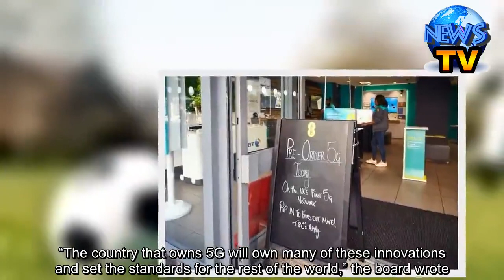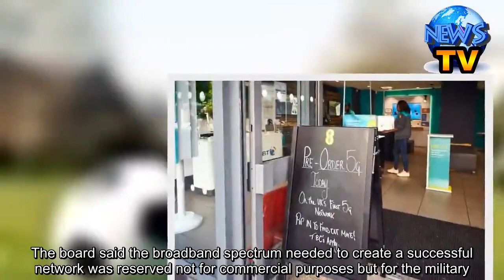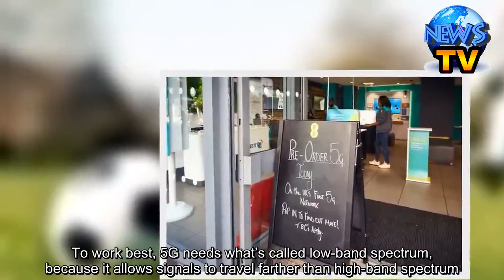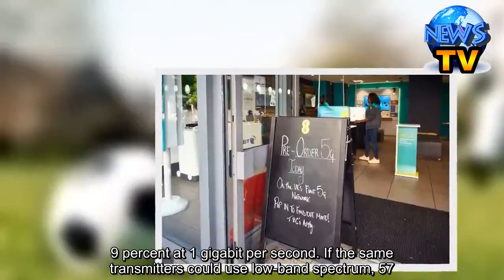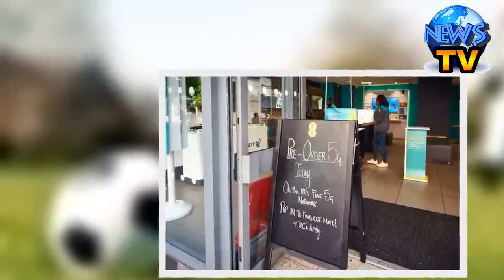What Trump’s Huawei Reversal Means for the Future of 5G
In an impromptu question-and-answer session late last month at the White House, President Trump was asked about the nation’s efforts to block Huawei, the Chinese telecommunications company, from doing business in the United States and with our allies around the globe.“Huawei is something that is very dangerous,” Mr. Trump said. Then, almost in the same breath, he added: “It’s possible that Huawei would be included in a trade deal. If we made a deal, I can imagine Huawei being included in some form or some part of a trade deal.”Over the weekend in Japan, Mr. Trump appeared to choose trade over national security, suspending the ban on United States companies’ supplying equipment to Huawei as he hopes to reach a trade deal with President Xi Jinping of China. Without providing any details, he declared that American companies could sell to Huawei without creating a “great, national emergency problem.”He said this even as own secretary of state, Mike Pompeo, spent the past several months traveling the world warning our allies that Huawei is a profoundly dangerous security threat and instructing them to freeze out the company.Senator Marco Rubio, Republican of Florida, used Twitter to call Mr. Trump’s reversal “a catastrophic mistake” that “will destroy the credibility of his administration’s warnings about the threat posed by the company, no one will ever again take them seriously.” (Mr. Trump followed the same playbook with ZTE earlier this year, banning it and then reversing the ban to placate the Chinese.)While Mr. Trump may view Huawei as both “dangerous” and a pawn in the trade war, the truth is it may be something else entirely.Huawei is the most significant long-term competitive threat to the United States’ dominance of the future of wireless technology. And the United States is woefully — even disgracefully — behind.No matter what the United States does to hobble Huawei — and Mr. Trump’s latest stance will only hasten its rise — it will not alter a fundamental problem that clouds the conversation: The United States needs a meaningful strategy to lead the world in next-generation wireless technology — a kind of Manhattan Project for the future of connectivity.Don’t take my word for it.In April, amid the frenzy over the report from Robert S. Mueller III, the special counsel investigating Russian election interference, another alarming government report was issued — and largely overlooked.It was written by the Defense Innovation Board, a group of business leaders and academics that advises the Defense Department. And it was a scathing indictment of the country’s 5G efforts.“The leader of 5G stands to gain hundreds of billions of dollars in revenue over the next decade, with widespread job creation across the wireless technology sector,” wrote the board, a who’s-who of the tech world that includes the former Alphabet chairman Eric Schmidt, the LinkedIn founder Reid Hoffman and Walter Isaacson, the author and a former chief executive of the Aspen In